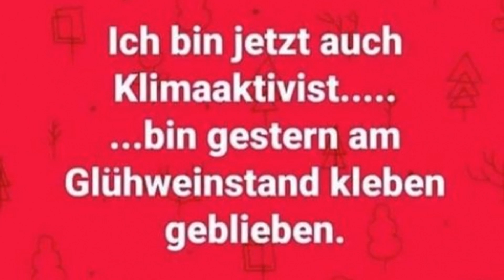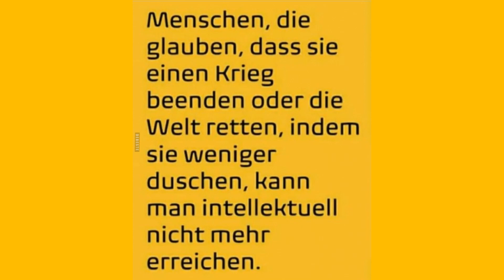Willys Humor - Folge 091